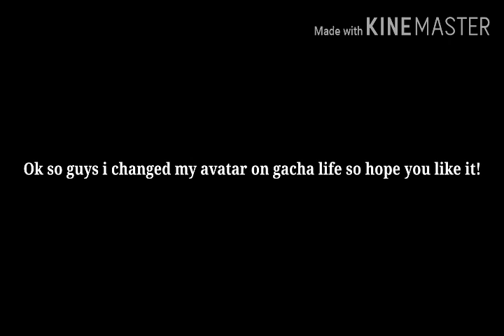I changed my avatar!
Hello today I changed my avatar